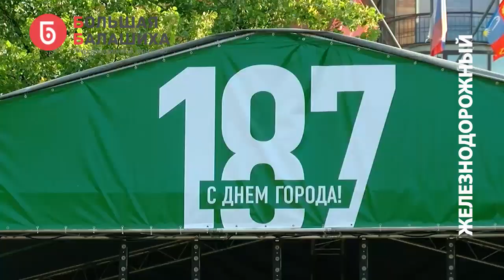День города. Железнодорожный.